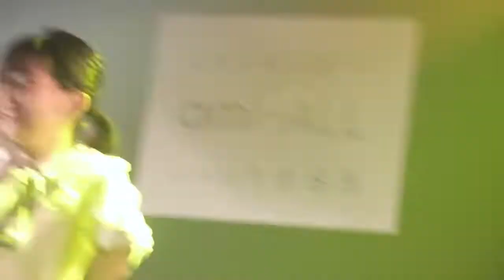Jun 26 2022 idolstage idollive HATIKISS -